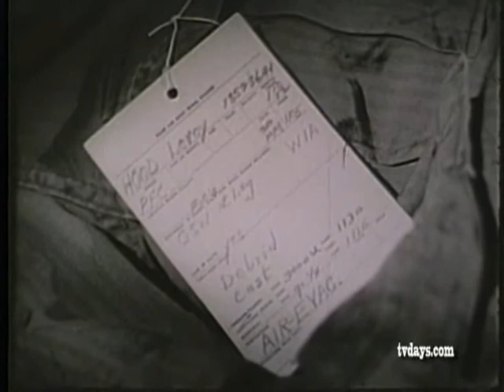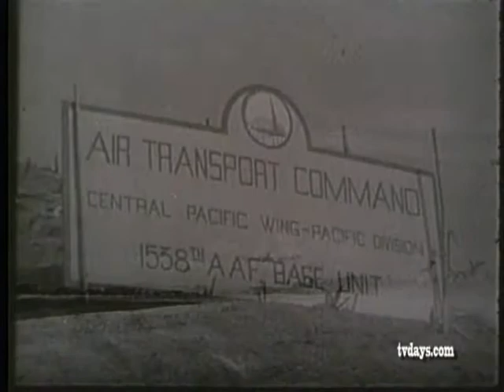AIR FORCE PERISHABLE RUSH KOREA